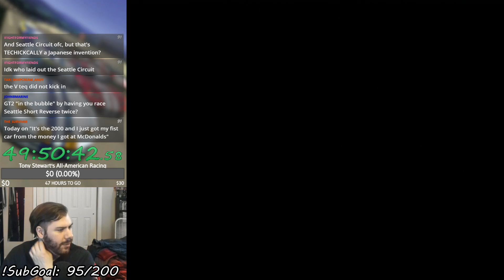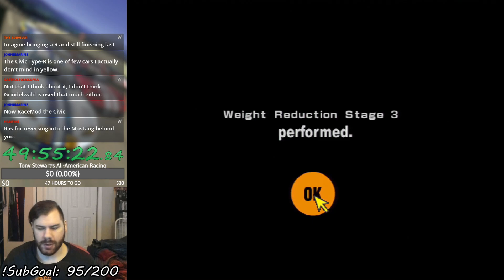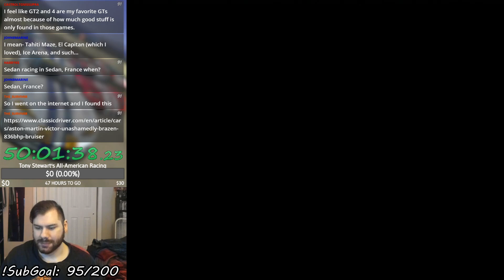Gran Turismo 2 (PSX) - Civic Race (Let's Play Part 85)